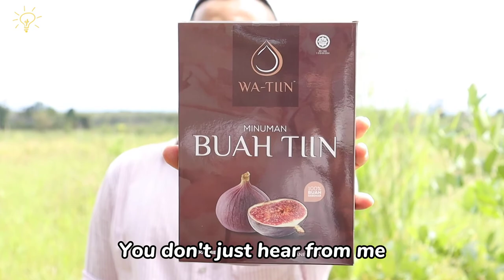【Hidden Perlis】The Strangest Farm in Malaysia?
The strangest farm I found!

This is superfruits valley, the largest commercial figs farm in South East Asia! 🌏Not only that Gac, finger lime and “sweet lemon” I guess😅, so it’s sweet skin inside sour, *the skin is edible!

80%of the employees are Agricultural Uni graduates👩‍🎓this farm is using some of the most effective ways to plant these fruits! 🤩

To me this is a must visit place! You get to eat extremely healthy fruits🍊, meeting interesting people and take nice photos📸!!!
To See more Travel Details Please visit my Facebook Page!!!